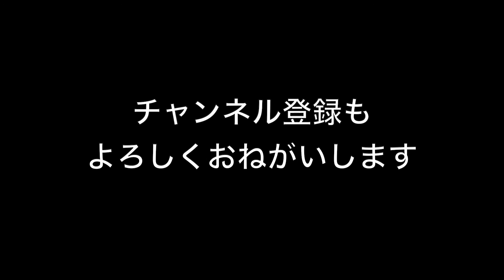【号外】コメントにお答えします。一人で着岸する時の解決案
今回はコメントにてご質問頂きました、着岸を一人でやる方法に関して、３つほど考えてみました。

慣れないうちは一人での着岸作業って難しいですよね。
特に漁港など、ブームが無い施設は難易度が上がります。
アンカーロープを巻き込まないか、風に流されないか。。。
はたまた、自分のスペースが無い時なんかも。あるあるですよね。

今回考えました案は３つ。
◎一つ目
巨大なフェンダーをアンカーロープに設置してしまう方法。
利用規約などありますので、漁協やマリーナ管理機関へ設置の確認を取って下さいね。
概要欄の最後にAmazonリンク貼っておきます。

◎二つ目
船底シートを設置する。
私が使っています広谷商店さんの線底シートは、骨組みが入っており自分のスペース確保、また横流れの抑止も期待出来ます。
本来は船底にフジツボが付着するのを防ぐ物ですが、自船の位置を示してくれるのでとても便利でした。

概要欄下部にURL貼り付けておきます。
船に応じたオーダーメイドにも対応頂けます。是非、Youtube「ひでまる」を見たとお伝え下さい！
ただ、船底シートを設置すると、アノードが早く溶けてしまうので早め早めの点検は心がけくださいね。

◎三つ目
もやいを取る順番を変えてみる。
１番最初に船体中心部を停める
２番・３番に船体の前／後ろを停める
そうすることで、回転を少しでも防ぐ事が出来ます。
（完全に停める事はなかなか難しいですが）

ご自身の船のうち、どこの部分で回転を弱める（防ぐ）事が出来るか、ロープの長さを変えながら探ってみて下さい。

Amazonリンク
フロート（発泡）

船底シート 広谷商店（掲載許可頂きました）

係船ロープ（12mm直径）

今後もマイボートの楽しみ方や維持メンテナンスなど、マイボートに関する動画を不定期で配信します。
数あるボートの楽しみ方のほんの一部ですがご参考になれば幸いです。

質問やリクエストもコメント欄にてよろしくお願いします。